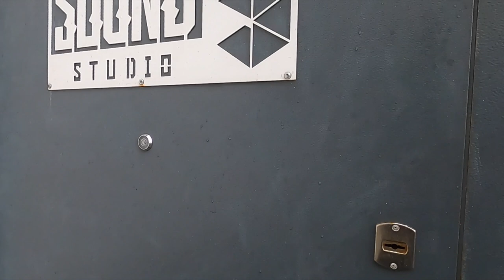VLOG #11 Jam in studio 9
In this video, we're going to Studio 9 and playing some different guitars in different amps. There will be presented my latest project - the goldtop "Brienne" 7 We will hear how the vintage Gibson Vanguard 1964 sounds and much more.